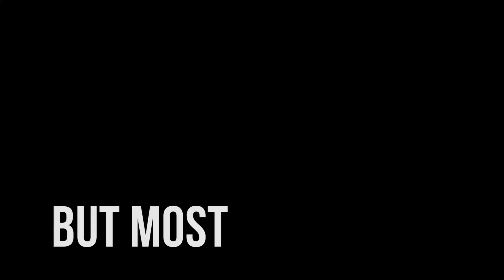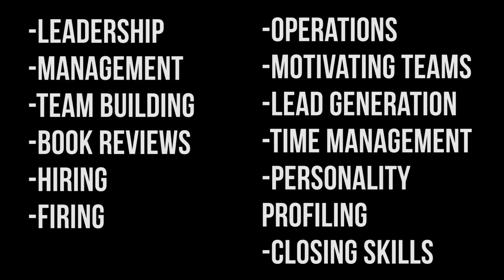Monster Prospecting: Top Tips for Lead Generation! S2 E4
Studies have shown that the BEST sales people are monster prospectors. In this episode you will learn why learning to be great a lead generation is the key to success! Listen for Josh and Brynn's top tips on cold calling, scripting, mindset, and how to prioritize the generation of leads each day. ENJOY!

The information given in this podcast is general in nature and intended for education and entertainment purposes only. The information provided is not intended to be specific advise for any one individual. Consult with the appropriate professional adviser to determine the best plan for your personal financial and investment goals and prior to taking any action